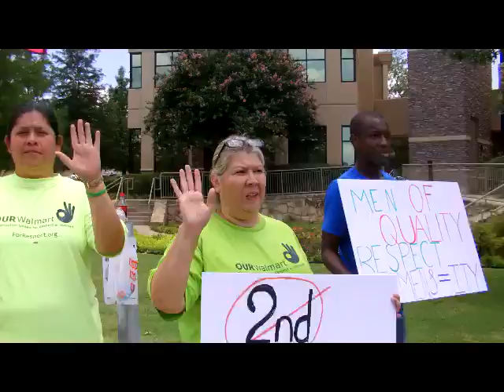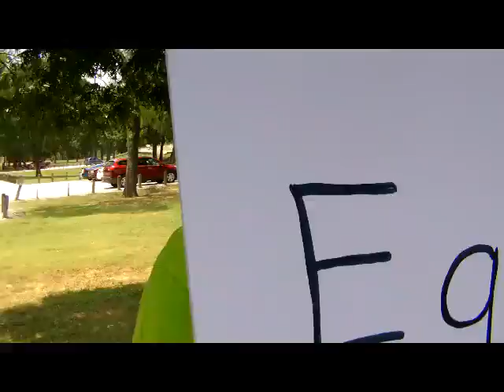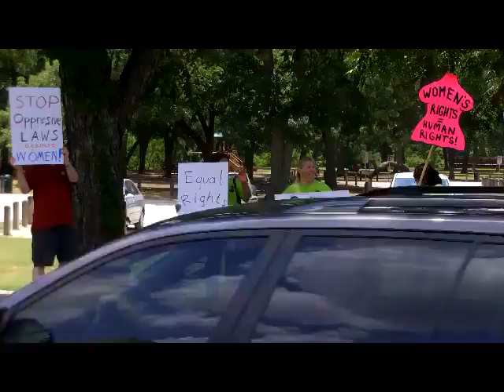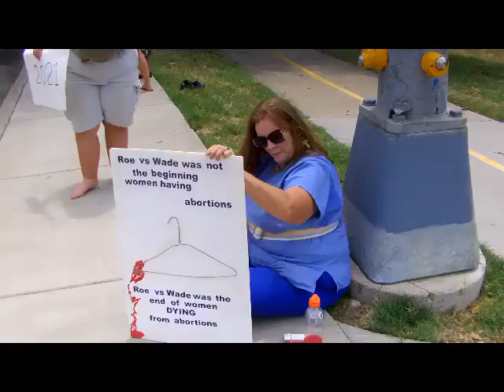The Evolution of Women's Rights What is Our Future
The Evolution of Women's Rights What isOur Future